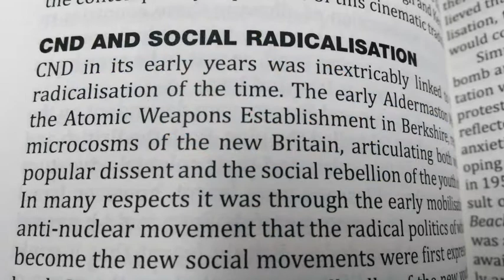CND at 60: social radicalisation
Author and activist Kate Hudson reads from her new book, CND at 60.